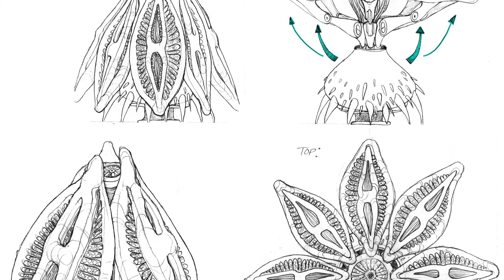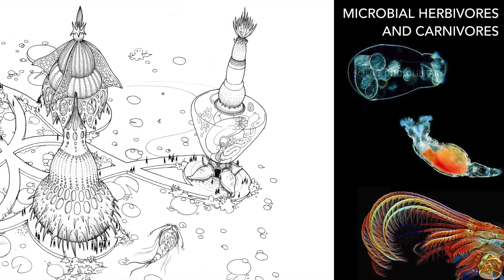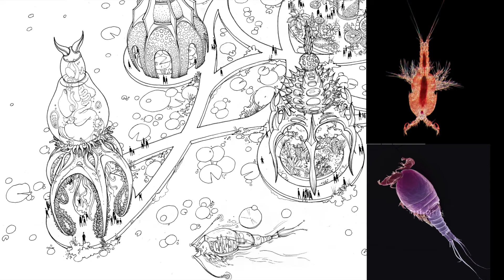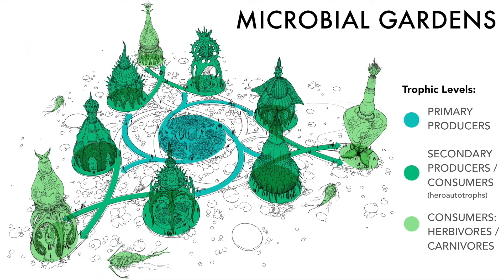Microbial Gardens Presentation | Biodesign Challenge Summit 2017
Microbial Gardens
Cameron Meakin, Hunter Janos, Cameron Creath, & Fawn Quinn
California Institute of the Arts, Critical Studies

Microbial Gardens is a full-sized experience of the microscopic world. Guests stroll among photosynthetic architecture where each tower is a unique microbiome generating light, color, and smells.

Biodesign Challenge Summit 2017
Museum of Modern Art
June 22nd and 23rd